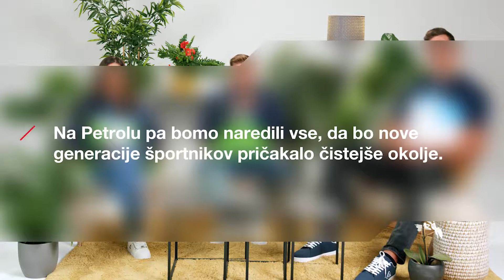OI Tokio 2020 - Vsaka točka šteje - Podarite vaše Zlate točke in podprite Botrstvo v športu - Savšek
Za lepo prihodnost šteje vsako dejanje. Da bi našim bodočim vrhunskih športnikom omogočili vrhunske treninge je pomembna skrb za okolje. Naše poslanstvo je, da skupaj z vami tlakujemo pot do tja. Vsak zaveslaj in vsaka Zlata točka šteje, pravi naši olimpijec  Benjamin Savšek, ki z veseljem podpira dobrodelni projekt.